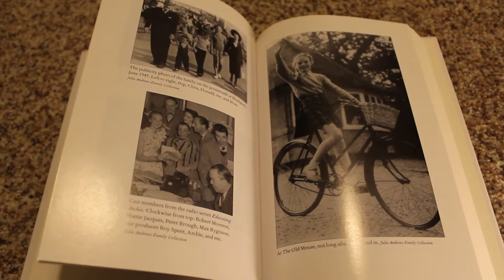Julie Andrews' Home: A Memoir of My Early Years | Book Talk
I love Julie Andrew! Therefore I decided I should read her memoirs today we will be covering her first memoir Home.